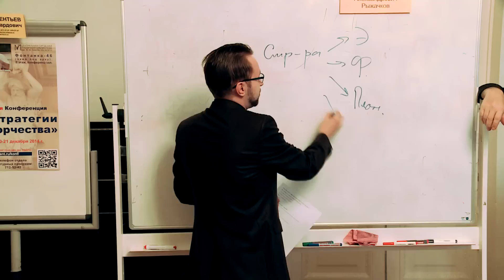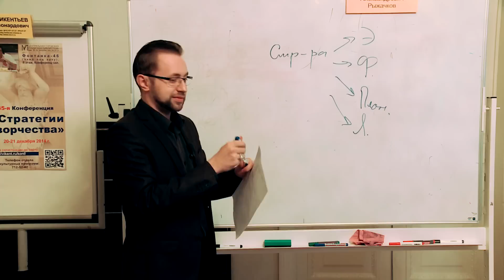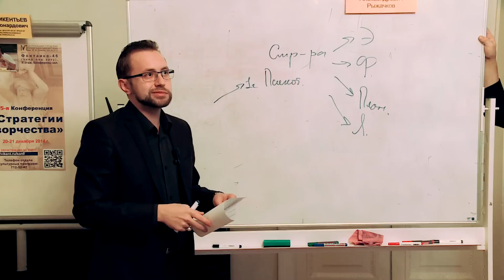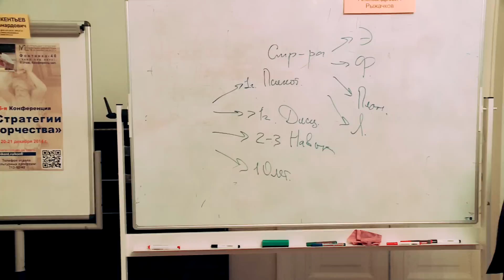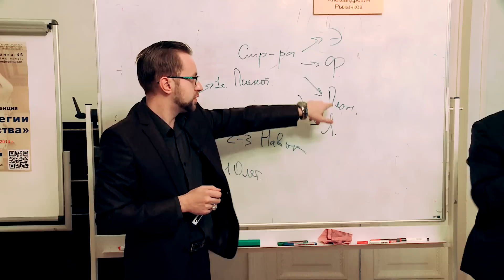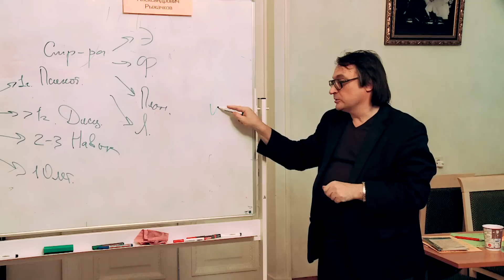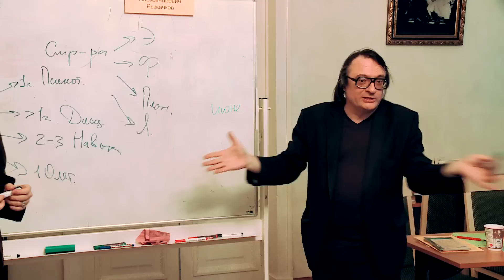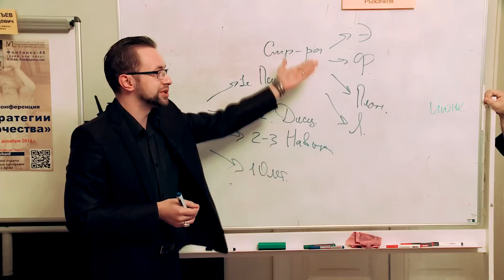12 ПОЛЕЗНЫХ ЭФФЕКТОВ ВЕДЕНИЯ ДНЕВНИКА НА "БУМАГЕ"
КАК ВЕСТИ ДНЕВНИК: 12 ПОЛЕЗНЫХ ЭФФЕКТОВ

Доклад Анатолия Александровича Рыжачкова (Иваново) на 35-й Конференции "Стратегии творчества", Санкт-Петербург, 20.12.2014

Содержание:

00:09 Начало Доклада Анатолия Александровича Рыжачкова (г. Иваново): на 35-й Конференции «Стратегии творчества», Санкт-Петербург, 20 декабря 2014 года;

01:10 В чём отличия ведения Дневника на бумаге от современных электронных дневников?;

02:26 Структура Дневника «на бумаге»;

04:07 Свой «Ритуал» написания дневника;

05:05  Выработка Навыка сбора данных / Ведения картотеки;

05:58  Развитие наблюдательности через ведение дневника;

06:38  «Дожим» / как распознается чужая ложь;

07:34  Вменяемая оценка себе для роста результативности;

08:13  «Художественный» эффект: возможный способ написания книги;

08:41 Формирование Своей базы данных;

09:58 Дневник – как мотиватор.

10:35  Выработка различных навыков ВО ВРЕМЕНИ (год – два – десять).

12:10 Коррекция инерции мышления через личный дневник.

13:04 Вопрос от Участника конференции о совмещении целей, планов в личном дневнике;

14:16  Дополнение  И.Л. Викентьева о возможных Докладах на
36-й Конференции «Стратегии творчества», запланированной на 20 июня 2015 года в Санкт-Петербурге

16:15 Вопрос Участника конференции о ведении Докладчиком Дневника в настоящее время.